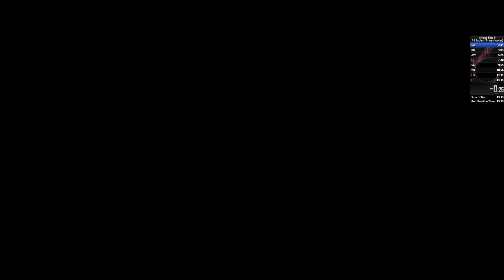SNIPER ELITE 5 - All Eagles (Sharpshooter) - 10m 37s [WORLD RECORD]